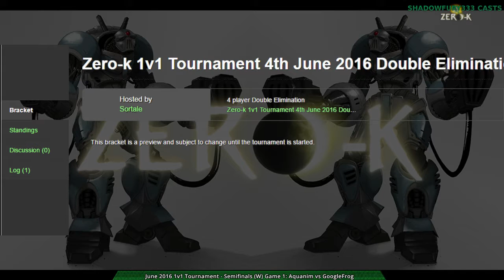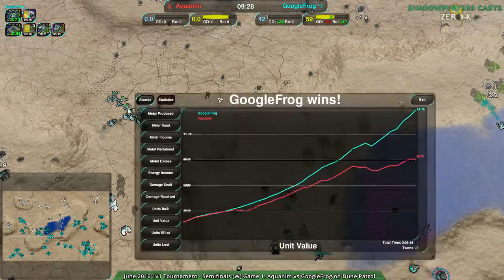2016/06/04 1v1 Tournament - Semifinals (W): GoogleFrog vs Aquanim - Zero-K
The classic Recursion teammates duel.

GoogleFrog vs Aquanim

Map 1: Dune Patrol wip v03 (4:30, video at 6:00) (Hovercraft vs Shields)

Map 2: Altair Crossing v3 (15:50) (Shields vs Shields)

Map 3: Barren (22:34) (Shields vs Cloaky)

Bracket images by Challonge.